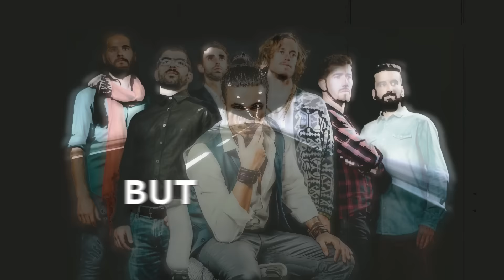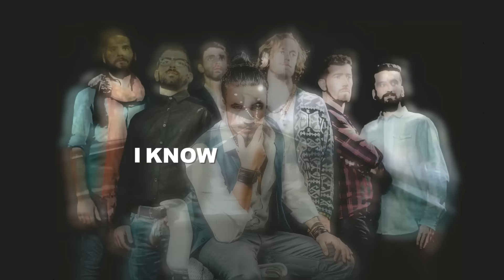Chapa Dux - Did My Best Feat DJ X-Acto (Lyric Video)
New Album - ONELOVE at

Video by: Miguel Portelinha (MalAmadosprod)

Follow Chapa Dux:

Facebook.com/chapadux
Twitter.com/chapadux
Instagram.com/chapaduxband